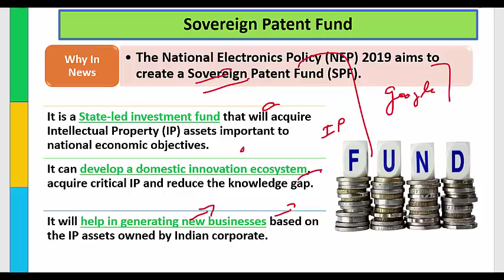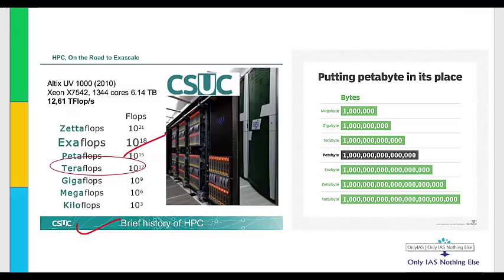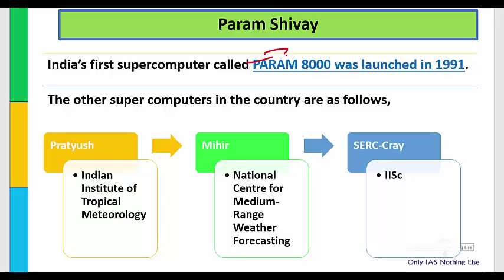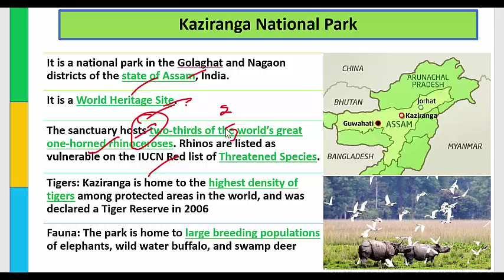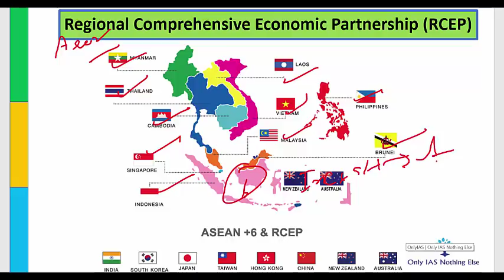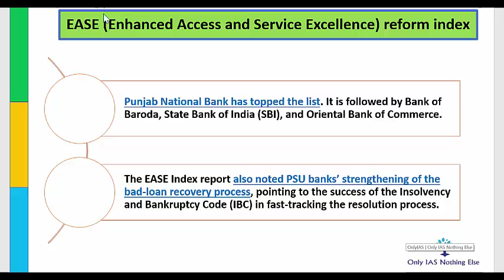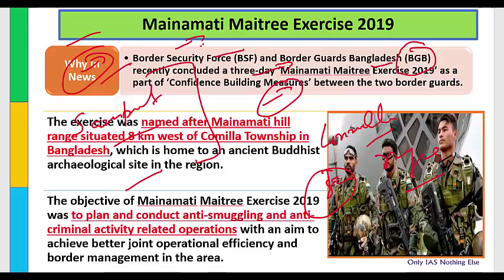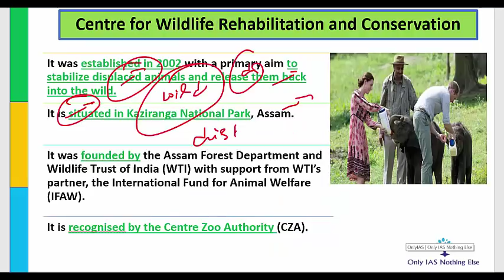4 March, 2019 Prelim booster News Discussion